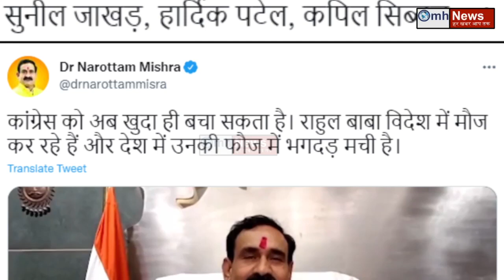BJP's sharp reply to Rahul Gandhi !